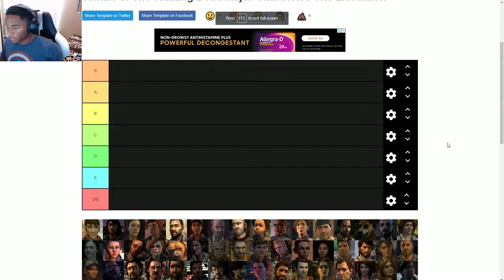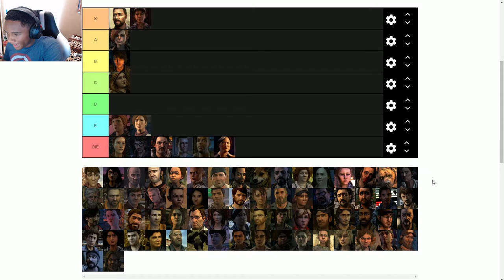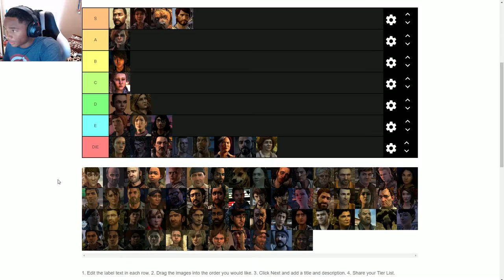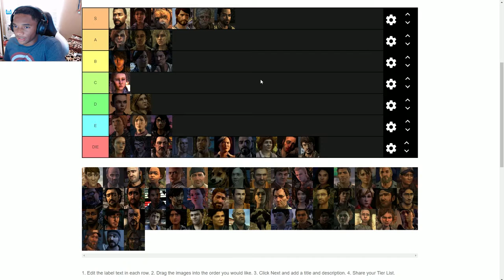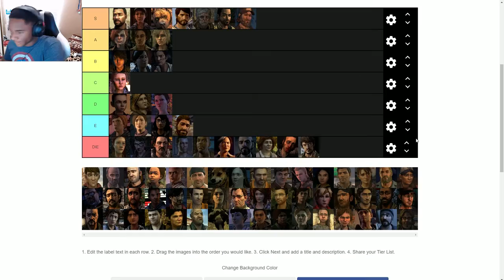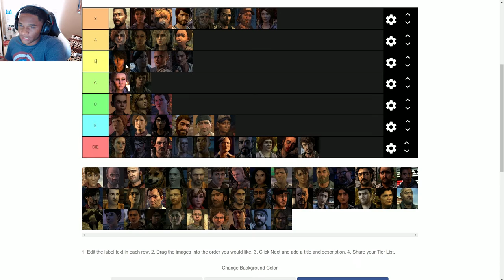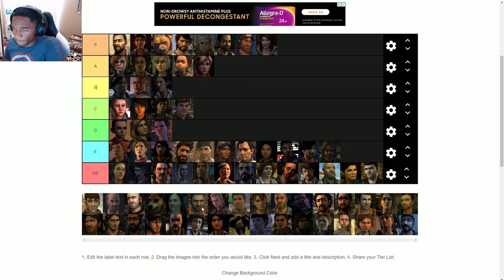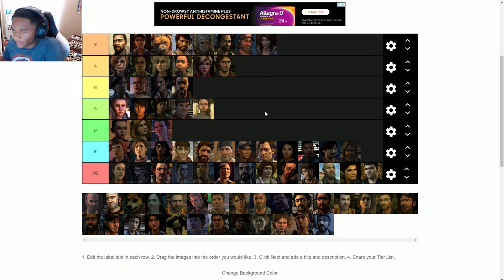The Walking Dead Game Characters TIER LIST (Part 1)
Hey guys Mortalmen here doing a Tier List for The Walking Dead Game Characters. Hope you enjoy!